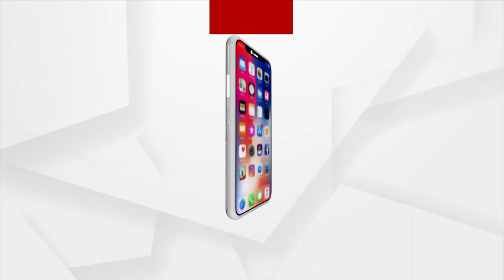Tunnel Work For Odisha’s Talcher-Bimlagarh Rail Line Nearing Completion, Work In Full Swing